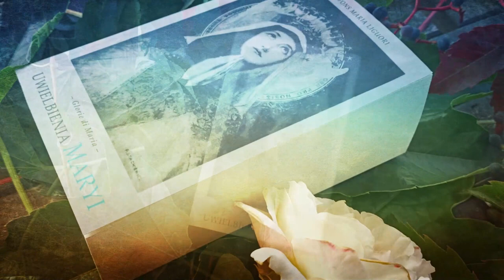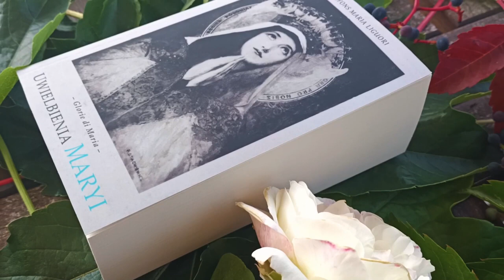Dzień 4 ze Św. Alfonsem Marią Liguorim rozmyślamy o cnotach Maryi przed świętem Jej Wniebowzięcia